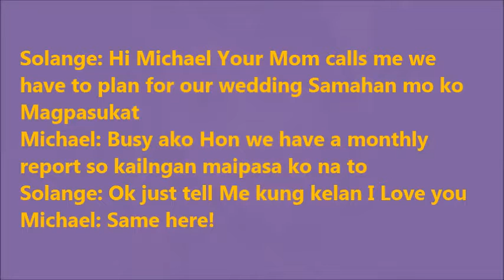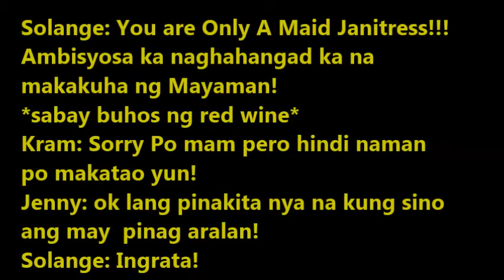now that i found you Movie Moko Rp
A MOKO VALENTINE MOVIE 2013 starring The Hottest Love Team JHANDEX A Valentine Special Movie for All of u A romantic Comedy Super Kilig Movie for all Mokies
Directed by: JayJay